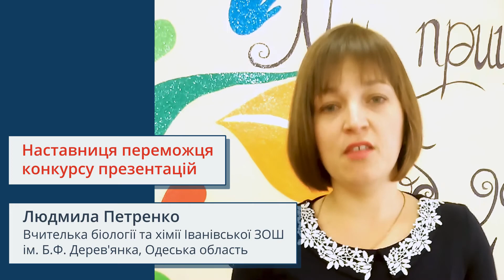Результати проведення антикорупційного уроку в 2016 році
Відеозвернення організаторів та учасників антикорупційного уроку.

9 грудня відзначається міжнародний день боротьби з корупцією. Програма розвитку ООН в Україні та проект EdEra підготували антикорупційний урок, який можна провести у вашій школі. На сторінці ви знайдете необхідні матеріали: сценарій уроку, презентацію та відео, які допоможуть зробити цей урок яскравим та ефективним для учнів. Приєднуйтеся до інціціативи та приємного навчання!